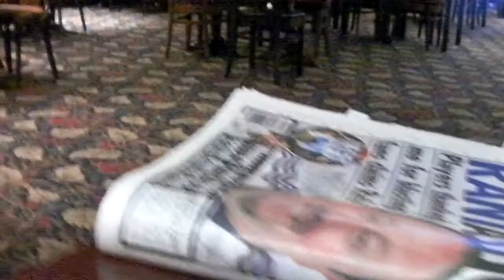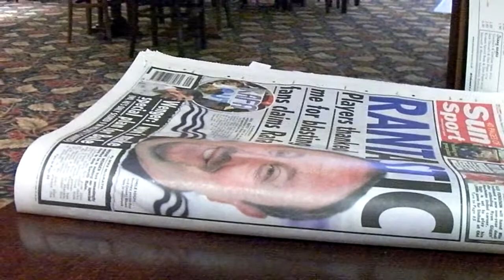Olde But New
Spring Time in South Wales.  Grey to start but a touch of sun later.  Still mighty chilly, though.  Newport with Coffee#1 to start.  The John Wallace Linton for the mini Welsh beer festival and new to me, Ye Olde Merunger House.  A pint of Samuel Smiths Old Brewery Bitter and another of the Dark Mild was supplemented by a Chicken Tikka Masala.